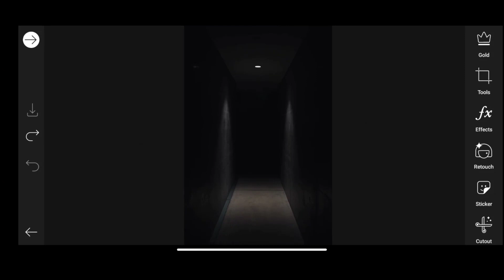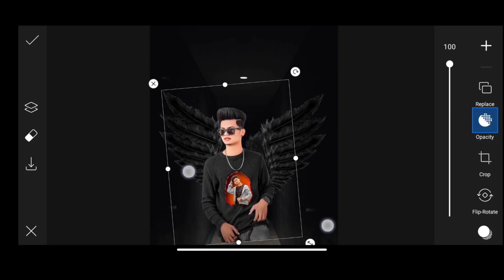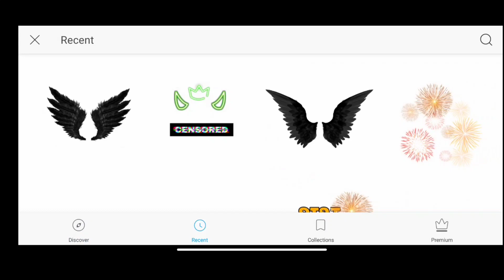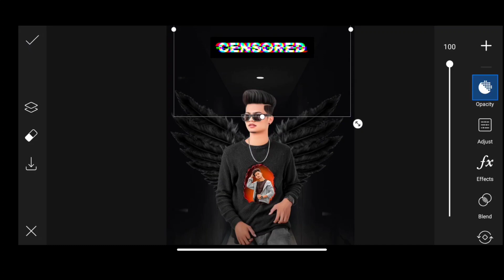PicsArt Devil 😈 Photo Editing | Wings Photo Editing in PicsArt